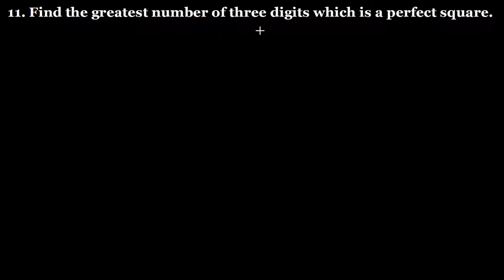Q.11 Exercise 3.5 Chapter 3 Squares and Square Roots R D Sharma Class 8 Math Solutions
11. Find the greatest number of three digits which is a perfect square.
Question no. 11 Chapter 3 Squares and Square Roots R D Sharma Class 8 Math full solutions best on Long Division Method.
Square roots of perfect squares by the method of Long division
There are two methods to find the square root of a number, first prime factorisation method
which is used to find square roots of small numbers and second long division method which is used to find the square roots of large numbers. When the square numbers are very large, the method of finding their square roots by prime factorisation becomes very lengthy and difficult also. In such cases, we use the method of long division to find the square root. We follow the following stepwise procedure to find the square root of squares by long division method.
Procedure
Step I Obtain the number whose square root is to be computed.
Step II  Place bars over every pair of digits starting with the units digit. Also, place a bar on the remaining one digit (if any) not forming a pair on the extreme left. Each pair and the remaining one digit (if any) on the extreme left is called a period.
Step III   Think of the largest number whose square is less than or equal to the first period. Take this number as the divisor and the quotient.
Step IV  Put the quotient above the period and write the product of divisor and quotient just below the first period.
Step V  Subtract the product of divisor and quotient from the first period and bring down the next period to the right of the remainder. This becomes the new dividend.
Step VI Double the quotient as it appears and enter it with a blank on the right for the next digit, as the next possible divisor.
Step VII  Think of a digit, to fill the blank in step VI, in such a way that the product of new divisor and this digit is equal to or just less than the new dividend obtained in step V.
Step VIII Subtract the product of the digit chosen in step VII and the new divisor from the dividend obtained in step V and bring down the next period to the right of the remainder. This becomes new dividend.
Step IX  Repeat steps VI, VII and VIII till all periods have been taken up.
Step X Obtain the quotient as the square root of the given number.